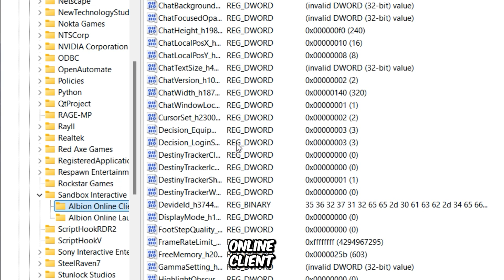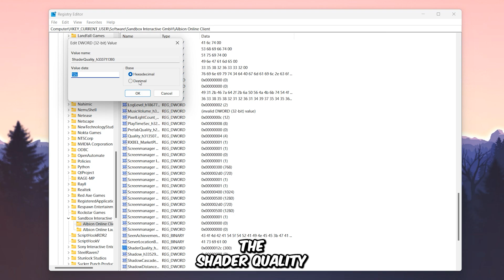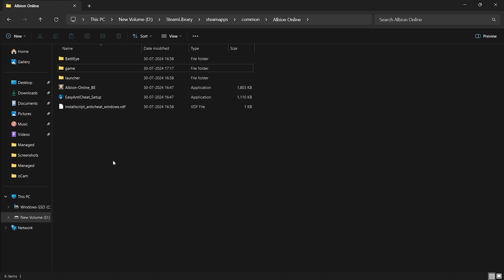Albion Online: FPS BOOST for Low End PCs! (Custom Reg File)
Is your low-end PC struggling to keep up with Albion Online? 🖥️ Don't worry! We've got a custom registry file that will supercharge your FPS and give you smoother gameplay! 🔧✨ Say goodbye to lag and hello to an enhanced gaming experience! 🚀🔥

Specs of the PC used in this video:

- CPU: AMD Ryzen 5 5500H @ 3.30GHz
- RAM: 8 GB
- VIDEO: AMD Radeon Graphics (512 MB)

All gameplay footage captured with MSI Afterburner

Solving Your Queries:

○ albion online lag fix
○ albion online low end pc
○ albion online lag fix 4gb ram
○ albion online config file
○ how to fix albion online lag problem

Keep gaming seamlessly! 🎮✨